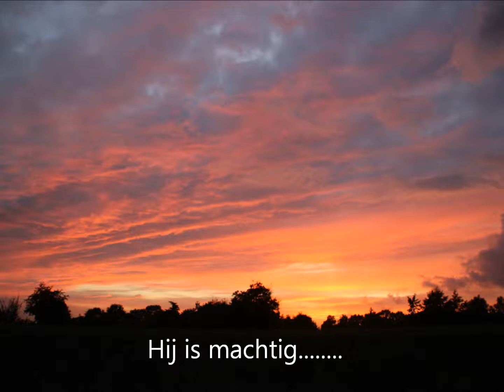Hij is machtig - Zang en muziekgroep Gideon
Hij is machtig door zang en muziekgroep Gideon.